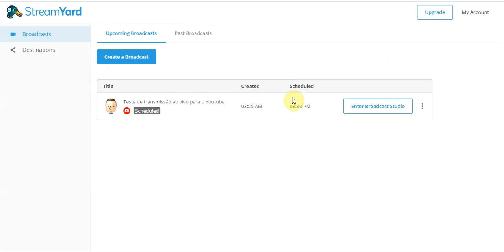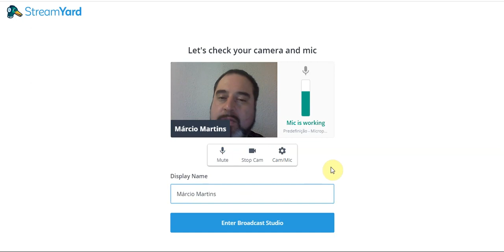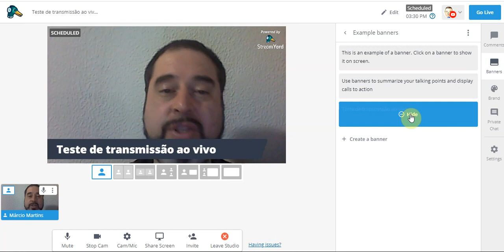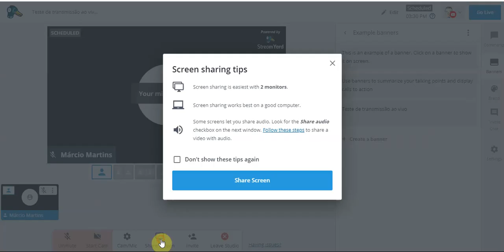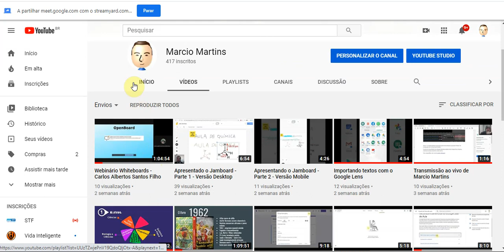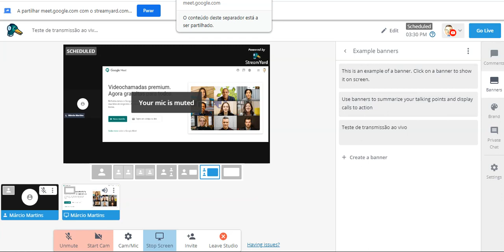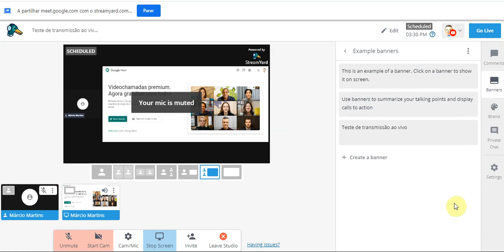Streaming para o Youtube com Streamyard com - Parte 2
A plataforma streamyard.com é muito útil para transmitir vídeos ao vivo para o youtube, facebook, linkedin, twitch, periscope (twitter) e oferece a possibilidade de incluir até 10 participantes na mesma transmissão, bem como 20 horas de transmissão gratuitas por mês.